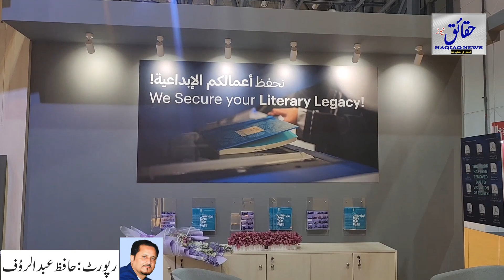Sharjah Book Fair 2023